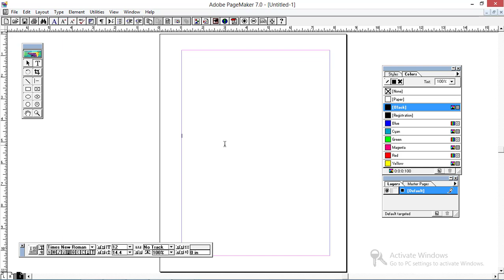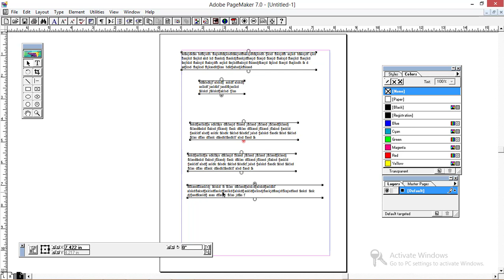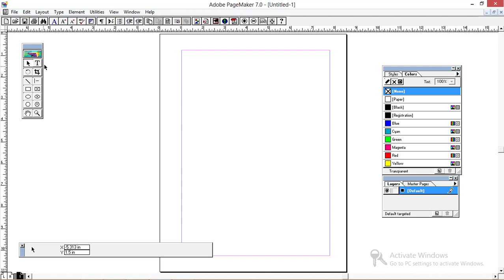Page Maker Toolbox Tools Part 2 Lesson 5 in Telugu